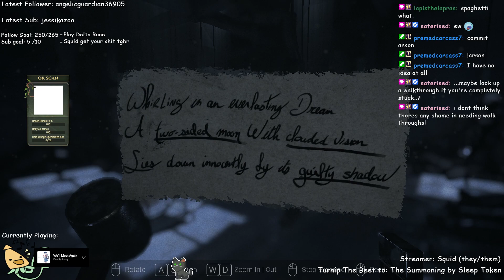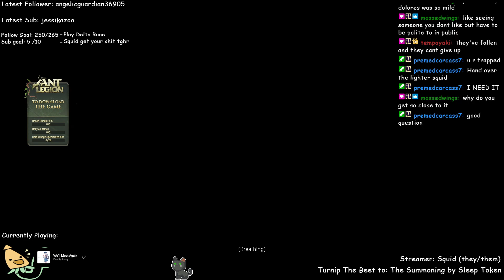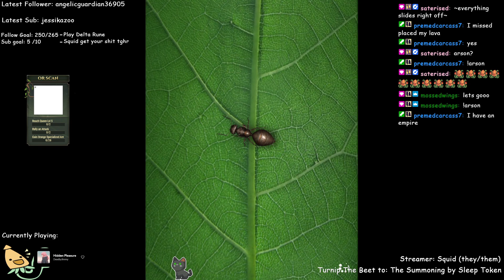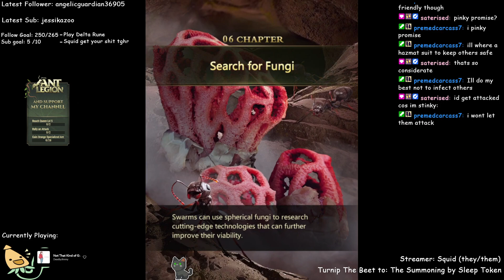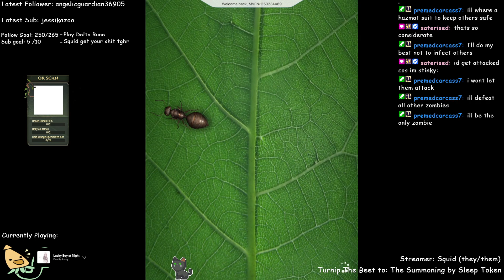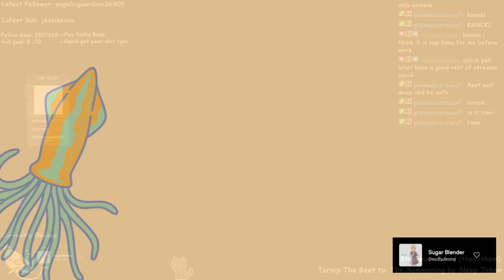aw lawrd its visage again | !discord !pronouns !merch !lurk !ad